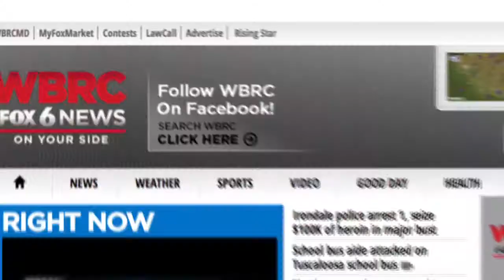Sustained An Injury While On The Way To A School Function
Want to know who’s responsible for the medical bills if you’re injured on the way to a school function? Ken Riley got you covered on LawCall.

Farris, Riley & Pitt, LLP
505 20th St N Ste 1700

No representation is made that the quality of the legal service to be performed is greater than the quality of service performed by other lawyers.